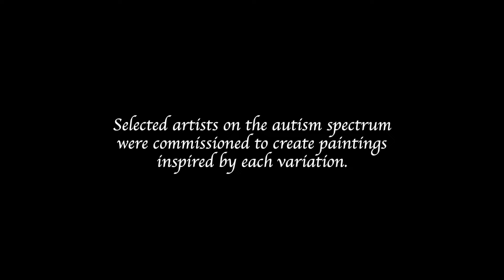All Without Words "The Urgency of Every Moment" feat. John Daversa & Artist Brandon Drucker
Enjoy “The Urgency of Every Moment” - Selected artists on the autism spectrum were commissioned to create paintings inspired by each song variation from the All Without Words Live music program. In this clip we celebrate the artistry of Brandon Drucker who has a beautiful collection of pieces

Trumpet Solo - John Daversa
Composition - Justin Morell

All WITHOUT WORDS is a documentary project including a LIVE filmed symphony experience on 9.20.23 in Cincinnati, OH.

Inspired by the struggles, triumphs, and humanity of his non-verbal autistic son, Justin Morell - a guitarist, composer, and music professor - uses technology to interpret the recordings of his son’s spontaneous vocalizations to create a stunning array of compositions.

Through his collaboration with multi-Grammy winning trumpeter John Daversa, the orchestral jazz trumpet concerto All Without Words was born.

This captivating project sparked the partnership between Boundless Arts Foundation, Cincinnati Symphony Orchestra and the Henry Mancini Institute from The Frost School of Music at University of Miami, FL, to present a world premiere live filmed experience of ALL WITHOUT WORDS LIVE on September 20, 2023, at the Cincinnati Music Hall, Cincinnati, OH.

If you would like to donate to this project, you can Thank you so much for your generous support!